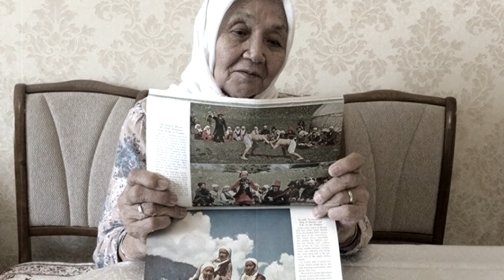Потерявшуюся в лесу девочку, спасла волчица, приняв ее за своего волчонка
В Казахстане произошла одна история, в которой непосредственное участие как раз и приняли эти хищники. Дело было в небольшой ауле вблизи горного Алтайского леса. В ней проживала семья из четырех человек – отец, мать и две маленькие дочери. Старшей девочке было 1,8 месяцев, младшей всего 8. Мать постоянно была занята малышом, а за старшим ребенком больше приглядывал отец. Он работал табунщиком и в этот день должен был отдыхать. Но неожиданно для всех ему пришлось заменить напарника, он быстро собрался и поскакал на работу. Того, что старшая дочка направилась ползком за ним, никто и не заметил. Было лето и пропажу ребенка заметили почти сразу, но прошло три дня, а девочку так и не нашли.

Рекомендуем посмотреть:
1. Редкий случай, охотник спас эту волчицу, через год она вернулась к нему, но не одна